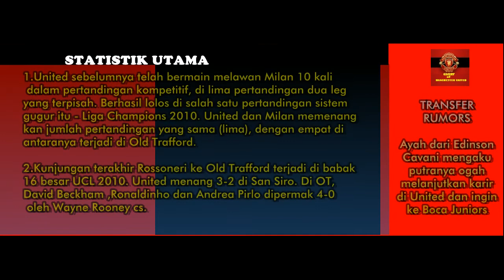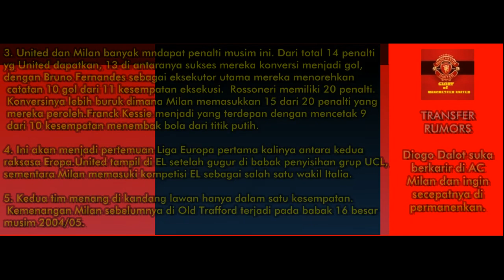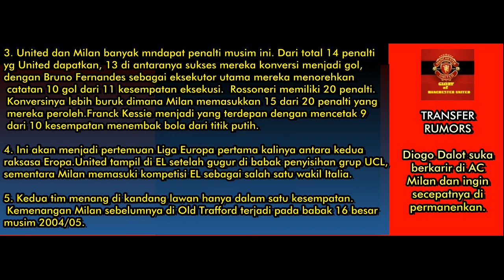PREVIEW EUROPA LEAGUE : Man United vs AC Milan | Duel Sesama Setan Merah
Dua nama terbesar di sepak bola Eropa bertemu lagi pada Kamis malam, saat Manchester United menjamu AC Milan di leg pertama babak 16 besar Liga Europa.

Sementara The Reds dan Rossoneri membanggakan 10 Piala Eropa / Liga Champions di antara keduanya dan lebih suka laga ini terjadi di Final, kedua belah pihak menikmati musim yang positif dan menunjukkan tanda-tanda kemajuan saat mereka duduk di posisi kedua di liga masing-masing, sambil juga menantang untuk  Gelar EL di benua itu.

Ada juga narasi tambahan tentang potensi kembalinya Zlatan Ibrahimovic ke Theatre of Dreams, sementara bek pinjaman Diogo Dalot diizinkan bermain melawan klub pemiliknya.